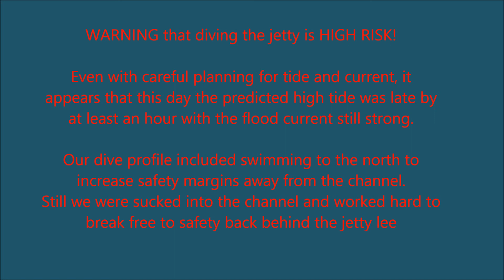Florida Scuba Dive 03 19 2021 Miami Beach jetty DANGER